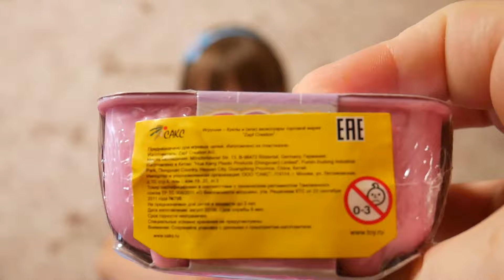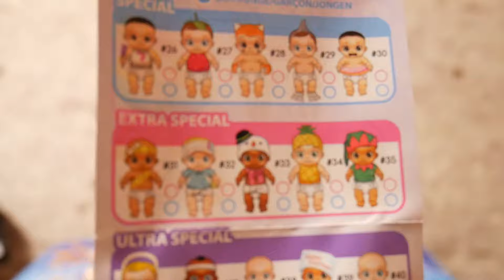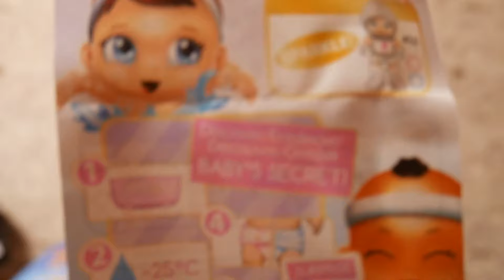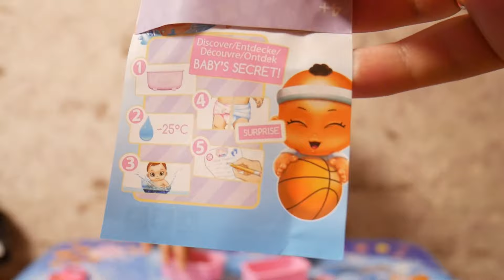BABY Secrets//BOYS or GIRLS???